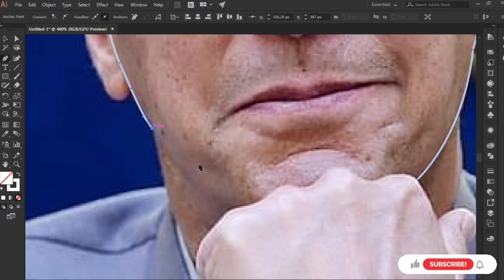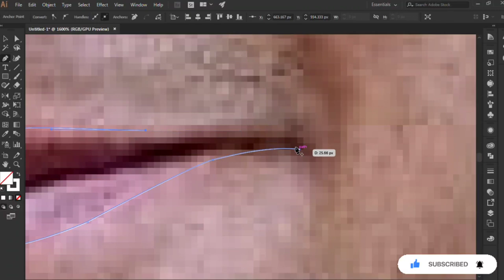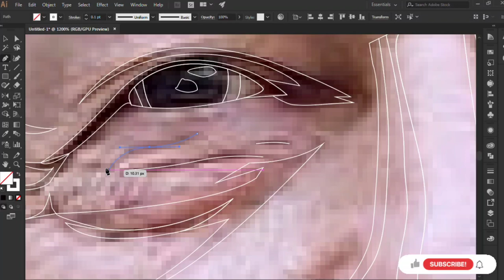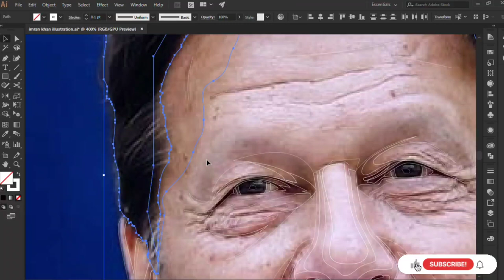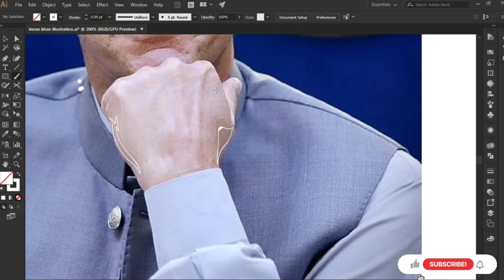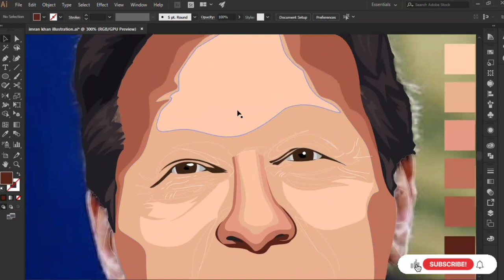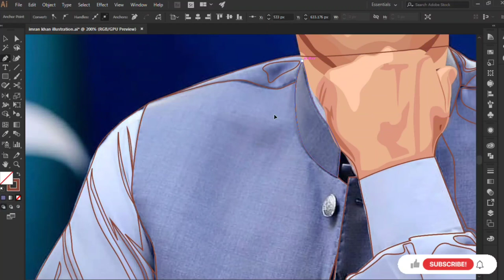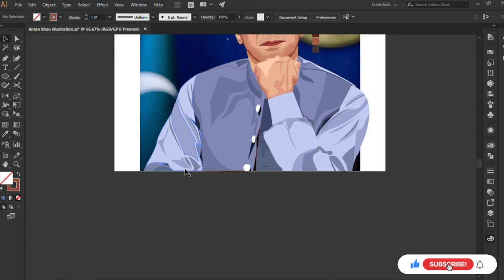Imran khan vector illustration in Adobe Illustrator | Vector Art | Speed Art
Vector Art tutorial for beginners

Hey Guys what's up this is Hassan and today I will show you a step-by-step process of Vector Art Illustration
This tutorial is mainly focused on beginners who are new to Adobe Illustrator.